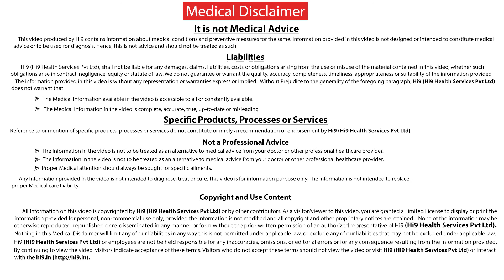Hi9 | Liver Transplantation అంటే ఏమిటి ? | Dr.Naveen Polavarapu | Medical Gastroenterologist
Hi9 | Liver Transplantation అంటే ఏమిటి - Removing Non function liver and put a new liver in to the body, there are different types of liver transplant
1) Cadaver Transplant
2) Live Donor Transplant
Cadaver Transplant basically people who unfortunately die which is liver is fully functional transplant in to the recipient who needs the liver.
The Live donor transplant is basically we take part of the liver from the relatives of the recipient (or) patient and we take part of the liver and we transplant it.